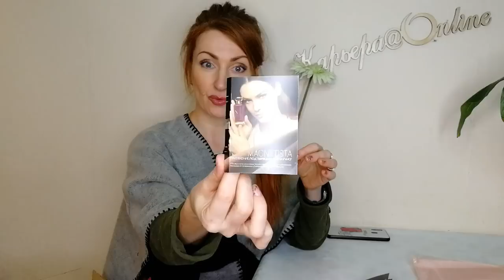МОЙ ВТОРОЙ ЗАКАЗ из каталога Oriflame №13-2019 и непредвиденные ситуации с клиентами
Друзья, решила поделиться с вами своими историями с клиентами, смешными, курьёзными и разными нестандартными,ситуациями, и как из них можно выйти. Давайте делиться подобными историями из своей практики, чтобы в будущем быстро могли сориентироваться в любых ситуациях!
Смотрим вместе мой второй заказ из каталога Oriflame №13-2019 на 100 ББ! Суммарный заказ из текущего каталога уже составляет 279 ББ.

В заказе:
- 22467 «Омега-3» для детей
- 42637 Двухстороннее пончо
- 30917 Карманное зеркало 3-в-1
- 34504 Смягчающий крем-гель для интимной гигиены Feminelle
- 34505 Смягчающий лосьон для интимной гигиены Feminelle
- 527015 Пакеты п/э маленькие
- 39463 Карандаш для губ OnColour, оттенок - Теплый Коралл
- 31163 Стойкая тональная основа The ONE EverLasting, оттенок - Естественный Бежевый
- 38926 Тени для век OnColour, оттенок - Звездная Ночь
- 32007 Мыло North for Men Original
- 546127 Набор пробник+карточка Magnetista